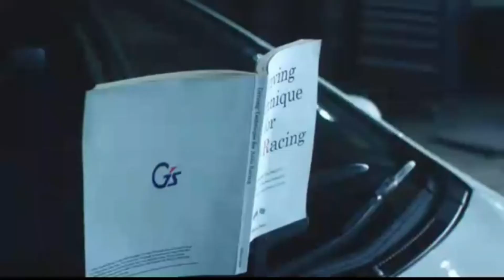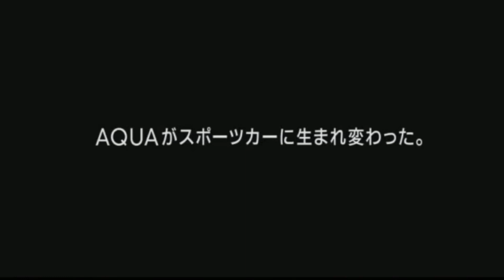キズナ PUNKY ROCK!! Cheeky Parade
アクアG'Sが発売されて興味を持っていたのでPV風に動画を創りましたが、プリウスG'S乗りとしてはあまり大きな魅力を感じなかったので試乗だけにとどまりました
今となっては良い思い出です
アクアは2種類動画を創りましたが、こっちは初期の方です
ノリの良い楽曲なので聞いて下さい